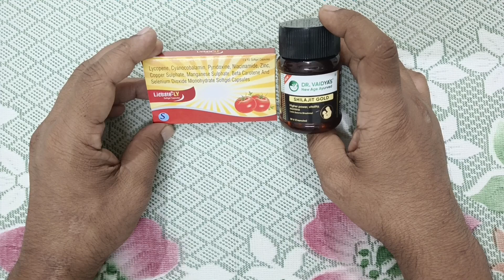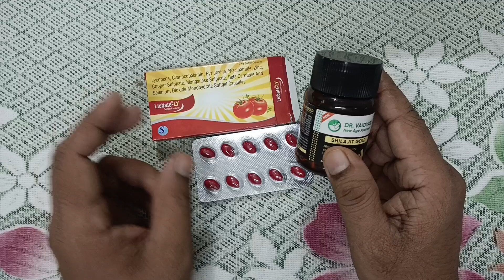দূর্বলতা দূর করার উপায়।